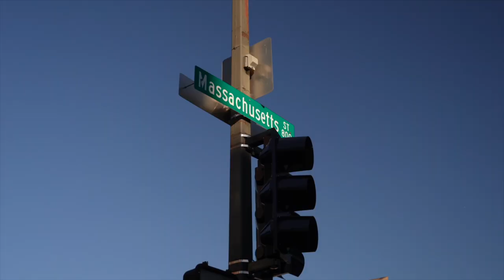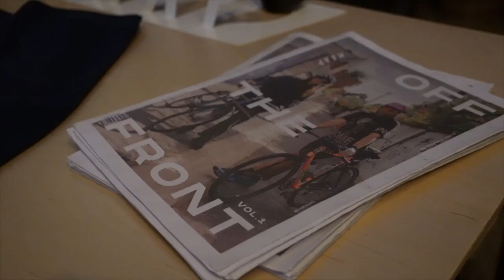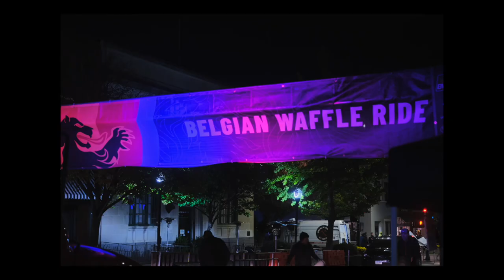TRINITY on the Gravel EP2 - The Belgian Waffle Ride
A closer look at what our Finley Newmark got up to at the Belgian Waffle Ride.

A 111 mile race around Kansas' gravel highways, single track and cyclocross loops to test your bike handling, strength and endurance.

But combined with a constant supply of Belgian style waffles for before, during and after riding.